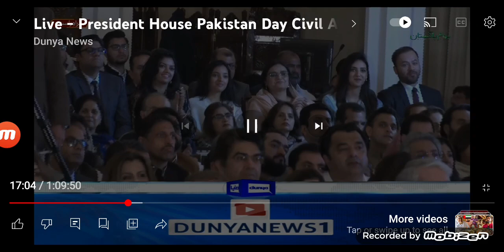Abujan's Award Investiture Ceremony 2023, Chairman PAEC (Hilal'e'Imtiaz)